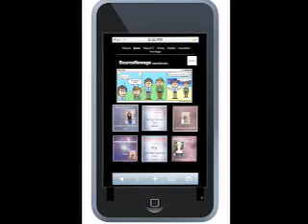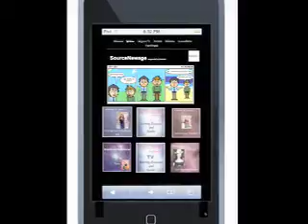EP.#18 Mary and the Peace March (part 3 of 3)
for Full Episode - Part 3 of 3.  Live concerts at Rocca Maggiore during the Peace March in Assisi